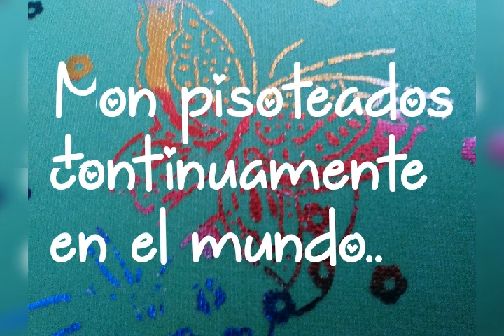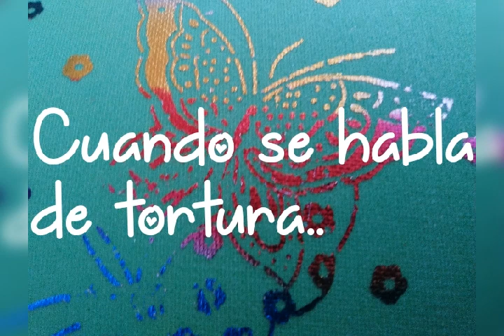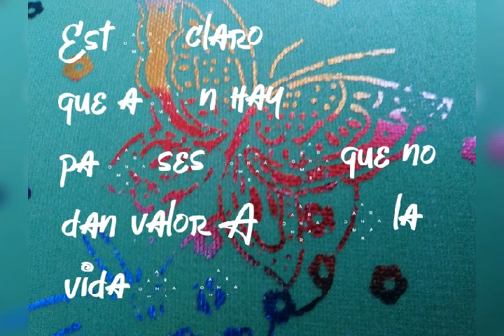VÍCTIMAS DE TORTURA#EN EL MUNDO#NINGUN PAIS DEBERÍA DE PERMITIR TAL COSA#🙏🌏🤚